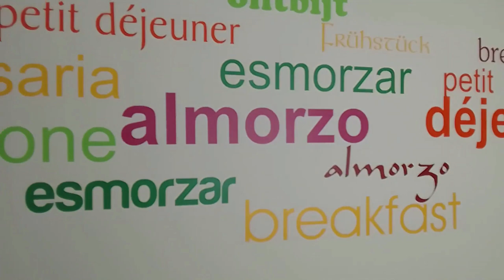Breakfast Menu Review @ Zaragoza Hotel Ramiro-1.